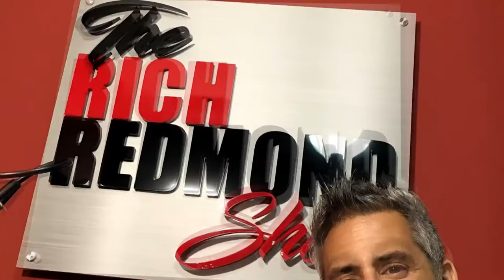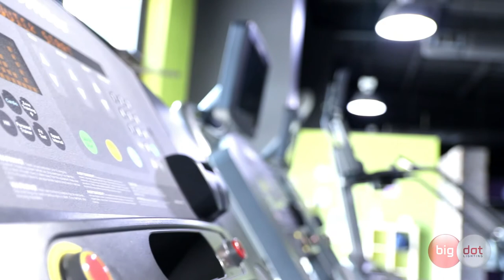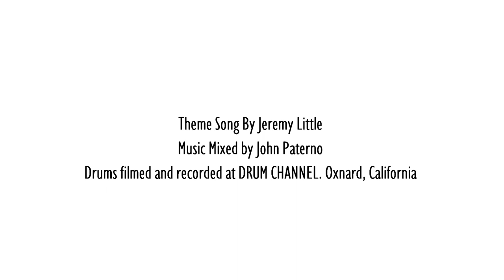Broadway Drummer Roundtable w/Sammy Merendino/Sean McDaniel/Warren Odze:The Rich Redmond Show-Ep 123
Broadway Drummer Roundtable

What’s better than 5 drummers on a podcast? When 3 of them are Broadway drummers!

-and-

Bruce Cline
Home Loans & Mortgage Refinance | Movement Mortgage

Sammy Merendino:
BIOGRAPHY. Sammy Merendino is an in-demand session drummer/programmer in NYC currently performing in the hit Broadway show "Diana the Musical". He has recorded and/or performed with many of the worlds top artists, including Cameo, Michael Jackson, Billy Joel, Cyndi Lauper, Foreigner, and many others.

Sean McDaniel:
Sean is the drummer for the currently running Broadway production of Disney’s Frozen. On Broadway he has also originated the books for The Book of Mormon, Monty Python’s Spamalot, Dolly Parton’s 9 to 5, La Cage Aux Folles, and Violet. Off-Broadway he originated the book for Hamilton. As a substitute on Broadway he has performed in 13 different shows.
Sean is also the drummer for American Idol Runner-Up Clay Aiken. With Clay, Sean has toured the country and played on many TV shows. He has also performed with Aaron Tveit, Audra McDonald, Jennifer Hudson, Sting, Dolly Parton, Stephanie Block, Idina Menzel, Cheyenne Jackson, Lin Manuel Miranda, Ruben Studdard, Ariana Grande, and Jane Lynch. He maintains a busy freelance and recording schedule in New York City. Sean earned his BM at University of North Texas and his MFA at New York University.

Warren Odze:
Warren Odze is a broadway veteran and has been performing on
broadway shows such as "The Life", "Civil War", "Kat and the Kings", "Seussical","Thoroughly Modern Millie", "Lennon" , "Come Fly Away", The Wedding Singer", “Priscilla", “Rocky” , “An American In Paris” and “Charlie and the Chocolate Factory" - in addition to performing on the Tony Awards, being the drummer for the 1968 season of the Dick Cavett Show, and recording with a long list of A List artists.

Some Things That Came Up:

-Sammy playing with Lauper
-Conductor eyelines
-How the pay scales work
-Getting doubles
-Foley takes
-Owning a car in NYC?
-Authentic styles now in Broadway performing
-Finding a way to practice living in NYC

SMDrums.com
SammyMerendino.com
Warren Odze